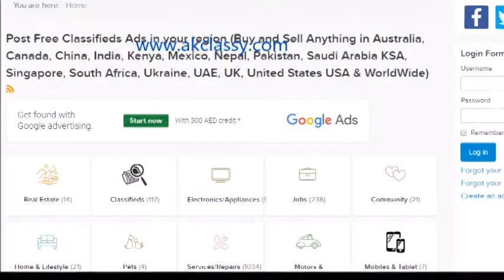GA GEORGIA CLASSIFIEDS Post Free Ads Local (Pets/Houses/Personal/Jobs) AKClassy OLX Craigslist USA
- Post Free Classified Ads in GEORGIA (GA, USA) Site (Jobs, Cars/Bikes/Vehicles, Real Estate Houses, Buy & Sell #1 Website) | AKClassy.com

Watch the video for learn how to post free local classified or yellow pages ads online without registration in GEORGIA (GA, USA) at AK CLASSIFIEDS ADS (Worldwide - No sign up require).

AKClassy.com is the equivalent of following classified sites list:

These are the competitors of USA Classifieds sites listing.

===SECTIONAL VIEW:===
JOBS SEARCHING PORTAL | FREE CLASSIFIEDS | COMMUNITY | REPAIRS, MAINTENANCE SALES & SERVICES | HOUSE RENTALS | ELECTRONICS & APPLIANCES | PERSONALS | PETS | USED VEHICLES FOR SALE and Others.

AKClassy.com is one of the leading platform for Buy and Sell Website Online: Such as Real Estate (Homes/Flats/Apartment/Villas & Other Properties), Free Classifieds, Electronics Appliances, Jobs Searching Seekers and Postings, Community, Home & Lifestyle, Pets, Maintenance Services & Repairs, Motors & Vehicles and Mobiles and Tables...much more...!!